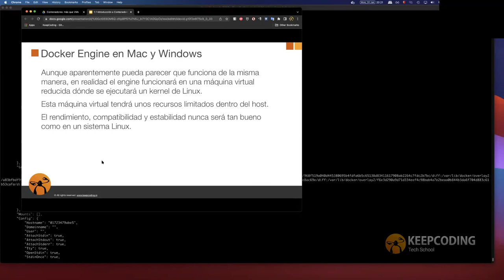¿Qué es Docker Engine?